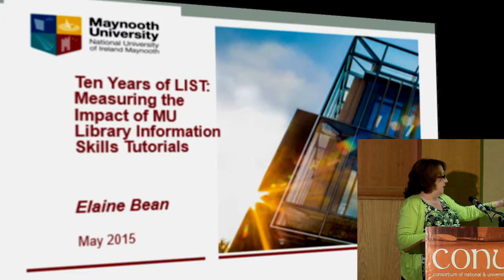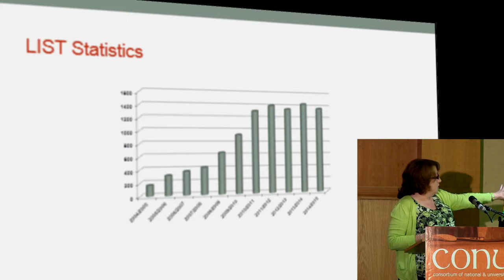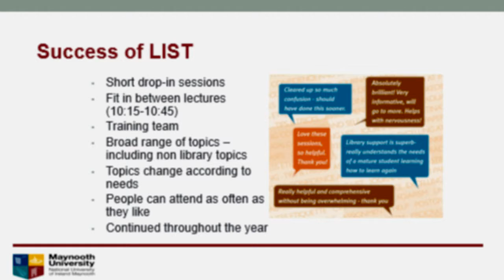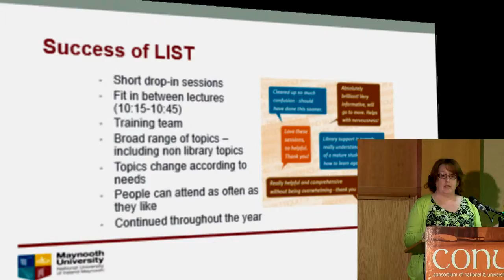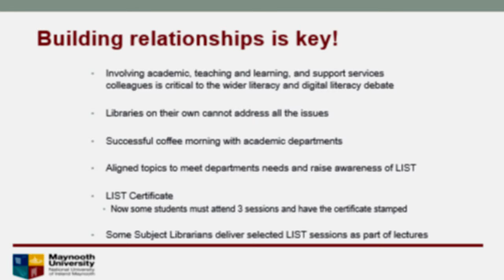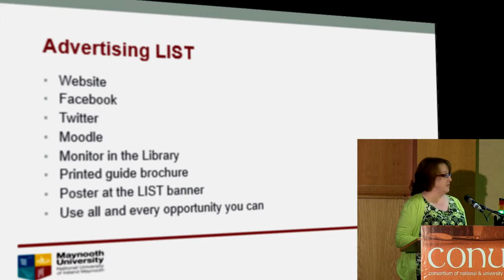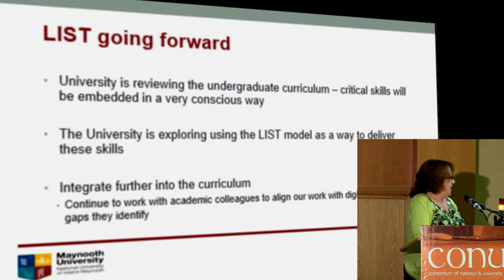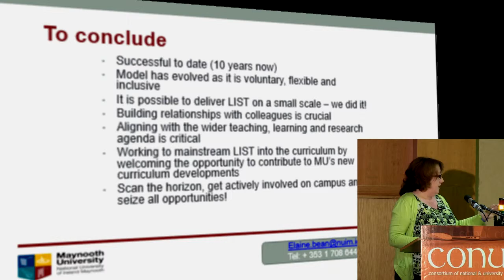Ten Years of LIST: Measuring the Impact of MU Library Information Skills Tutorials: ElaineBean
Presented at the CONUL Conference, July 2015, Athlone, Ireland by
Elaine Bean, Maynooth University
The Library at Maynooth University, is working to bridge the gap between 2nd and 3rd level education by offering a suite of information literacy tutorials (LIST – Library Information Skills Tutorials). LIST is offered to students and staff of the University. It includes presentations on library specific topics such as Avoiding plagiarism, From Searching to Researching, How to Search the Library Collection, Using the Library Discovery tool, Locating Postgraduate Theses etc. As the popularity of LIST increased, other university departments sought to become part of the programme. Following consultation, the scope of LIST was broadened from library-related topics to include topics such as Essay Writing Skills, Managing Stress etc. Numbers participating in LIST sessions have increased from160 participants per annum in the first year to 1,400 participants in the academic year 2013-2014 and over 30 topics courses.
This case study will outline the development of LIST. It will explain how topics are selected for inclusion and how LIST has been developed, promoted and publicised. Methods for training the presenters and delivering the LIST sessions will be explored. This case study will be of interest to anyone who wants to learn more about running short structured information literacy sessions.